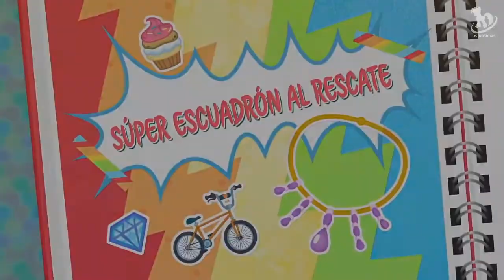Súper Escuadrón al Rescate (Serie en Digital) | LNMLP Play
Un simple día de diversión en la ciudad de Canterlot se convierte en una persecución de superhéroe de historieta cuando las chicas presencian un robo. Este corto estilizado muestra a las chicas utilizando sus geodas para optimizar sus poderes y juntas atrapar al delincuente.

My Little Pony: Equestria Girls ‘Serie en Digital’ Temporada 1 (2017)
Episodio: Súper Escuadrón al Rescate
Hasbro Studios, LLC.